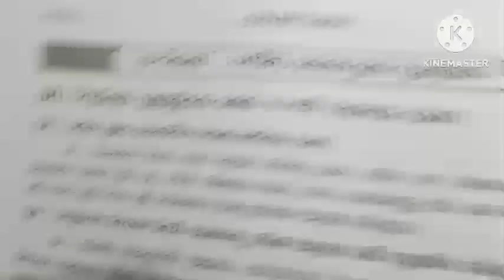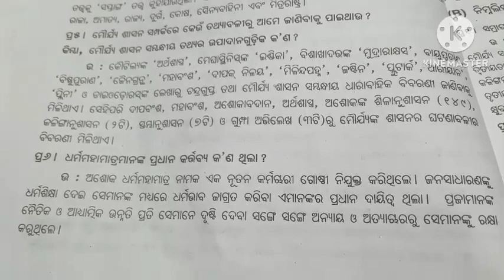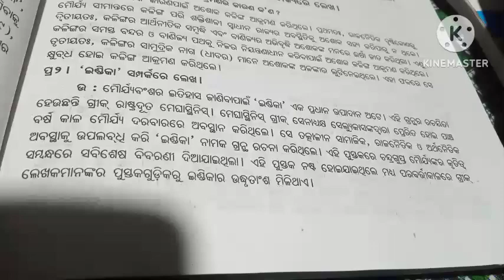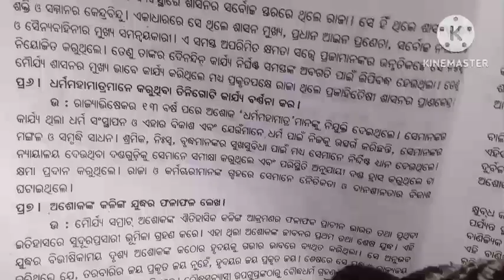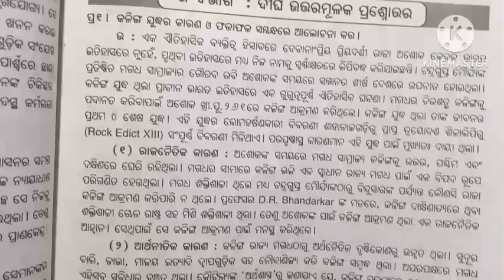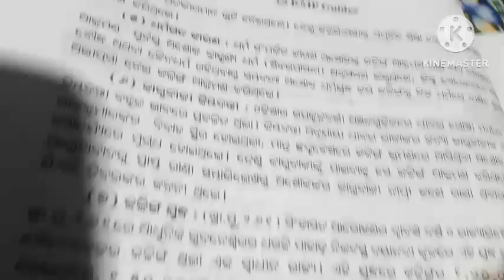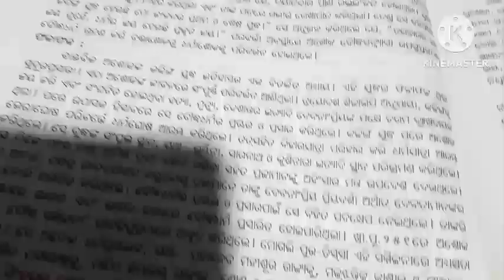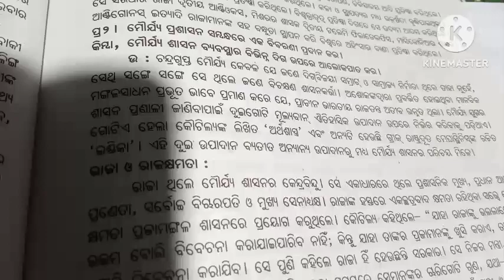+2 2nd year HISTORY କଳିଙ୍ଗ ଯୁଦ୍ଧ କାରଣ ଫଳାଫଳ ଓ ମୈର୍ଯ୍ୟ ଶାସନ